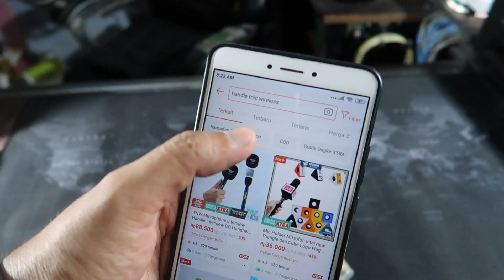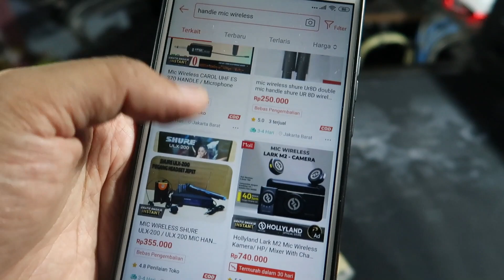MEMBUAT HANDLE MIC WIRELESS DENGAN BAHAN BAMBU !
VIDEO INI BERISI REVIEW HANDLE MIC DARI BAHAN BAMBU SEMOGA BERMANFAAT !